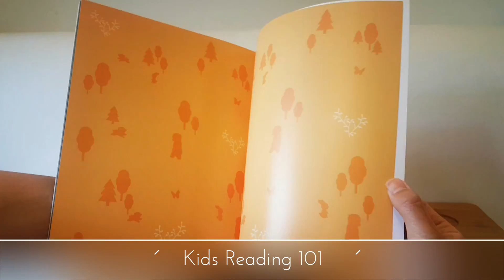Daddy and Me ☆Kids Reading 101☆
KidsReading101.com

→ 台灣中學國文老師嚴選中文童書

 *Facebook粉絲:  追蹤+公開分享置頂貼文，

 立即想有粉絲優惠價或隨單贈送當月好書 (請提供FB帳號以供核實)

【英文書籍】

【中文書籍】

→蝦皮: shopee.tw/ukqueen

• 台灣離島: 中華郵政快捷，免運費

【付款方式】

【附註】

• 書籍皆為全新，但未封膜   (書籍問世之初並沒有書膜，書膜是下游零售商/書商自行包膜)

•  私訊/電郵8h內回覆   (無法隨時秒回請見諒)